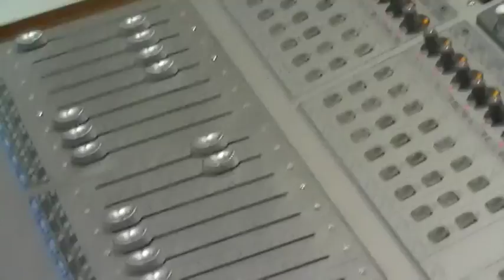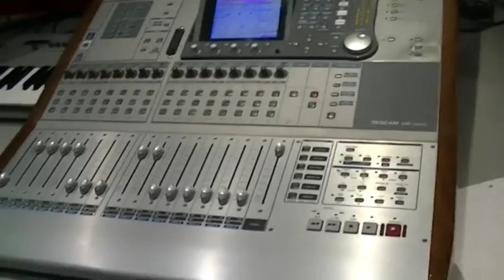Crosa Rosa in the Recording Studio